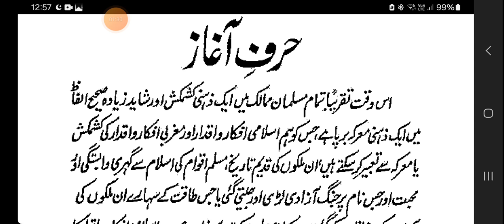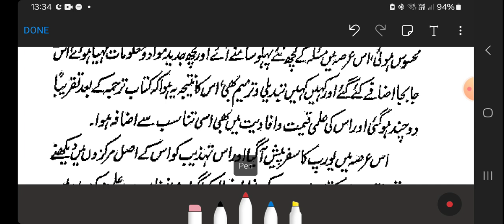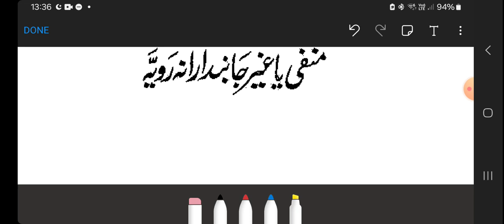مطالعہ مسلم ممالک میں اسلامیت اور مغربیت کی کشمکش - مغربیت، اسلام استعمار اور ریاست کا بنیادی کردار